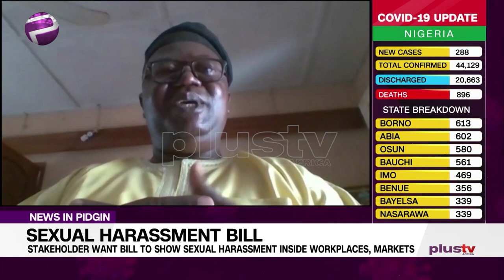Pidgin News | People Want Make Bill Show Sexual Harassment Inside Workplaces, Markets, Etc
Sexual Harassment Bill: People Want Make Bill Show Sexual Harassment Inside Workplaces, Markets, Etc